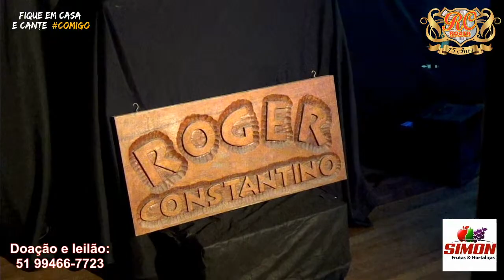Live III Roger Constantino e LokodeBom